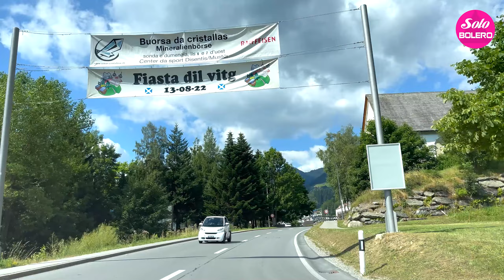Nhạc Bolero CHỌN LỌC ĐỈNH CAO Nghe Hoài Không Chán-Nhạc Trữ Tình Toàn Bài Hay Ngọt Lịm Cảnh Đẹp 4K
SOLO BOLERO là Kênh Ca Nhạc trữ tình với các bài hát thuộc thể loại Bolero trữ tình, nhạc trữ tình quê hương... với tinh thần BOLERO VÌ CỘNG ĐỒNG nên kênh sẽ hạn chế quảng cáo để không ảnh hưởng đến quý khán giả. Mong được cộng đồng yêu BOLERO và nhạc trữ tình dành sự yêu mến cho kênh
Hy vọng có thể đem đến cho mọi thính giả những bản nhạc bolero chất lượng cao và du dương đằm thắm với những cảnh thiên nhiên và đường phố nước ngoài tuyệt đẹp.